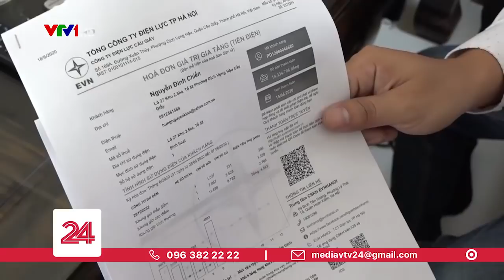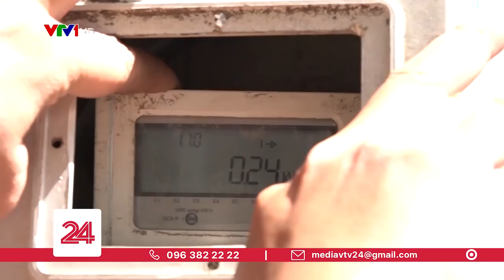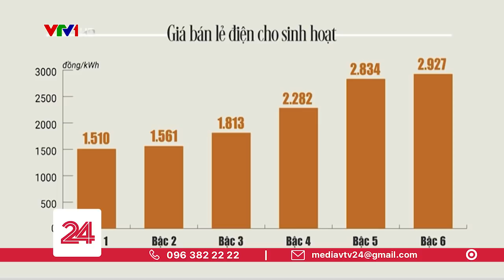Nguyên nhân hóa đơn tiền điện tăng cao | VTV24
Thời gian gần đây, chúng tôi liên tục nhận được phản ánh của người dân về việc hóa đơn tiền điện tháng 4, tháng 5 tăng cao bất thường. Trung bình là tăng gấp đôi, thậm chí có những hộ gia đình tăng cao gấp 4, 5 lần. Để tìm hiểu vì sao lại xảy ra hiện tượng này, PV CĐ24 đã khảo sát tại nhiều hộ dân tại Hà Nội cũng như làm việc trực tiếp với tổng công ty điện lực Hà Nội để có câu trả lời